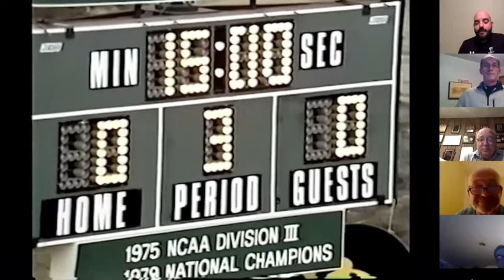Royals Rewind - 1980 NCAA Division III Men's Soccer National Championship Match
Members of the 1980 University of Scranton men's soccer team join SID John Gatto to watch highlights from that season's NCAA Division III National Championship match, when the Royals took on Babson.